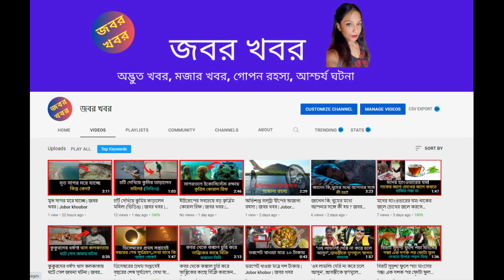ওহ লাভলি! পুরভোটে মদন নচিকেতার বড় চমক! প্রকাশ্যে ‘খেলার গান’ | Jobor khobor | জবর খবর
ওহ লাভলি! পুরভোটে মদন নচিকেতার বড় চমক! প্রকাশ্যে ‘খেলার গান’

Welcome you all to জবর খবর (Jobor Khobor). Generally, this channel is all about Entertainment/miscellaneous/unusual/funny/mysterious events in our day-to-day life.

Everything you see on my videos is created by জবর খবর (Jobor Khobor) team unless otherwise stated.

Hence, we suggest not to use any photos/videos or content without my permission.